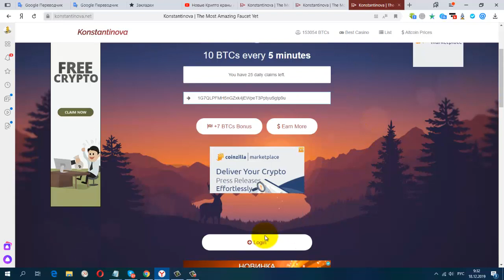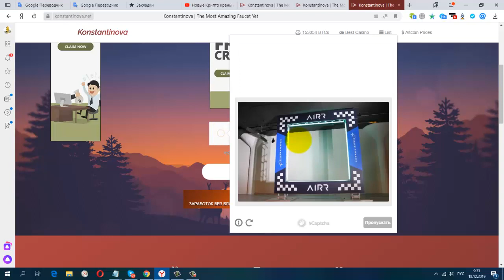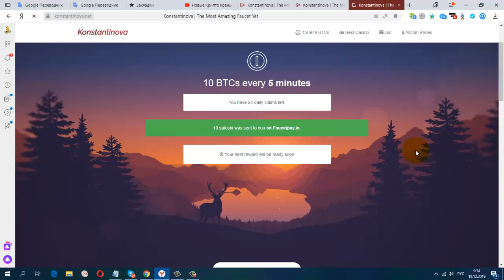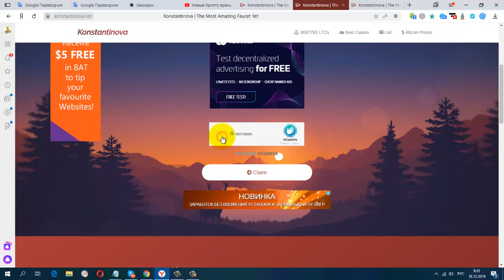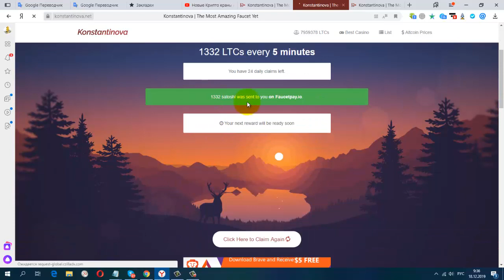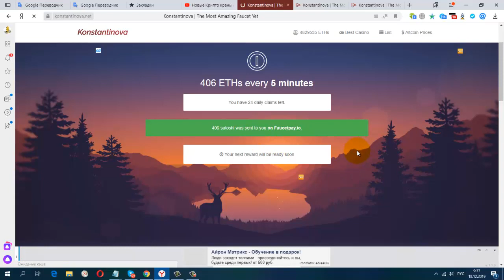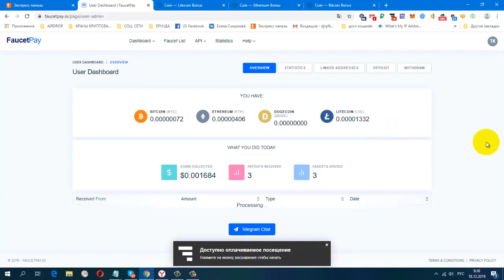Новые Крипто краны Инстант на FaucetPay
Claimmulticoins

Жду Вас

гугл группа